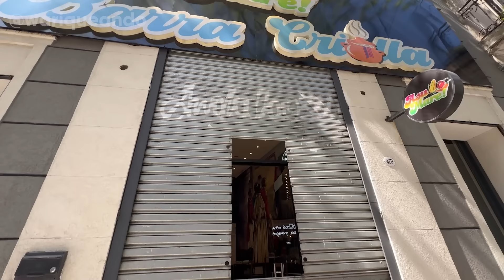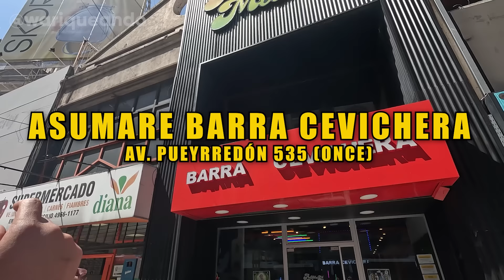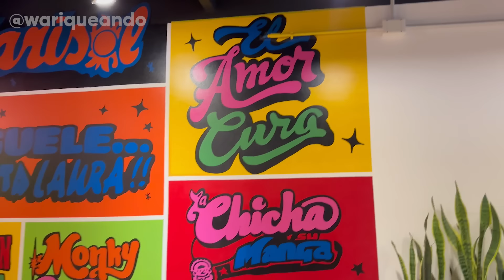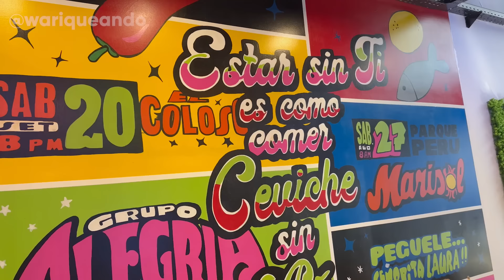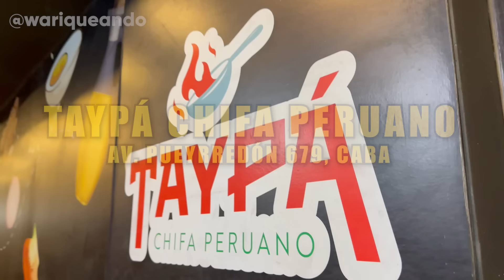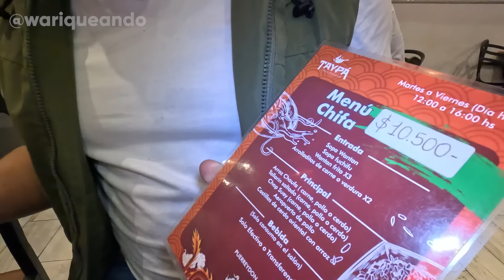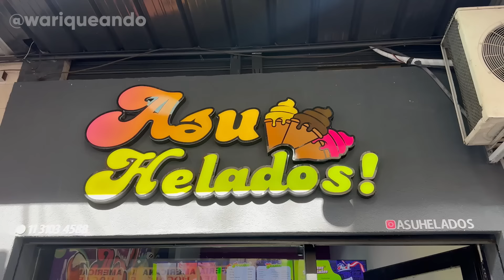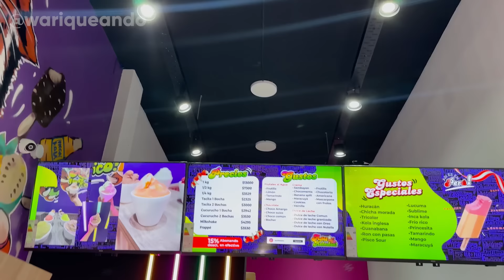PERUANO EXITOSO EN ARGENTINA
👇👇TODOS LOS DETALLES AQUÍ 👇👇
Nos sentimos orgulloso que un compatriota este triunfando en tirras gauchas. Aquí nuestra experiencia .
 Para seguir con este proyecto pueden apoyarnos visitando nuestro RESTAURANTE🇵🇪

✅✅SEDES:
Nuestro RESTAURANTE:
WARIQUE DE LA PATADA

📍1era PRO LOS OLIVOS
AV. Zaragoza 265

📍SURQUILLO
Jr. Dante 601

➡ Aquí todos los detalles de los lugares visitados:

Asu Mare Barra Criolla
Dr. Tomás Manuel de Anchorena 429, C1170 Cdad. Autónoma de Buenos Aires, Argentina

Asu Mare Barra Cevichera
Av. Pueyrredón 535, C1032 Cdad. Autónoma de Buenos Aires, Argentina

Taypá Chifa Peruano
Av. Pueyrredón 679, C1032 Cdad. Autónoma de Buenos Aires, Argentina

Asu Helados
Jean Jaures 611, C1215 Cdad. Autónoma de Buenos Aires, Argentina